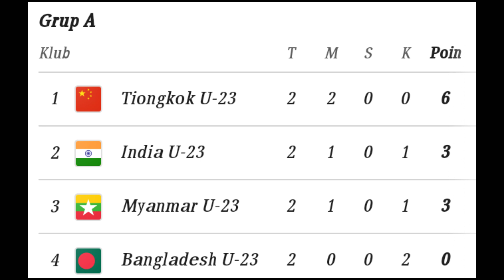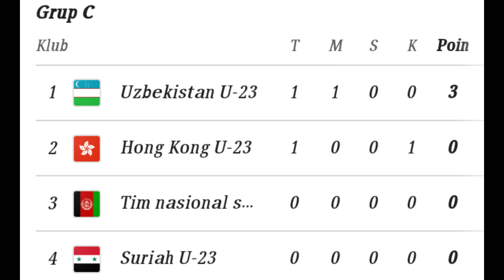Jadwal Asian Games 2023 hari ini - Indonesia vs Korea Utara - Klasemen Asian Games 2023 sepak bola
Jadwal Asian Games 2023 hari ini - Timnas Indonesia vs Korea Utara - Klasemen Asian Games 2023 Sepak Bola

Jadwal Asian Games 2023 hari ini
klasemen Asian Games 2023
klasemen Asian Games 2023 sepak bola
Jadwal Asian Games hari ini
Jadwal Indonesia vs Korea Utara
Jadwal timnas Indonesia vs korea utara hari ini
Jadwal timnas Indonesia vs Korea Utara
Jadwal Indonesia vs Korea Utara hari ini